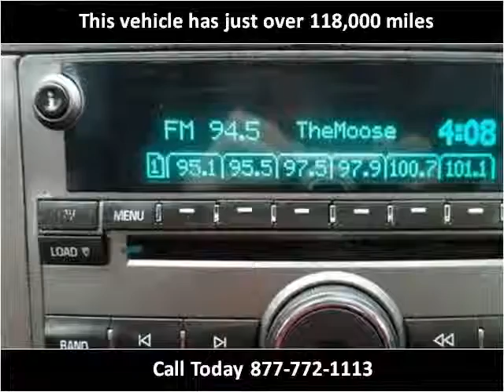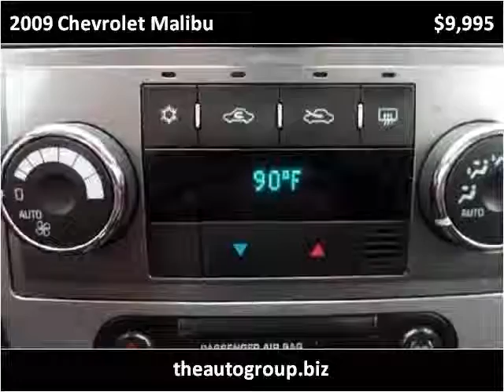2009 Chevrolet Malibu Used Cars Mt Pleasant MI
This 2009 Chevrolet Malibu is available from Auto Group Leasing.